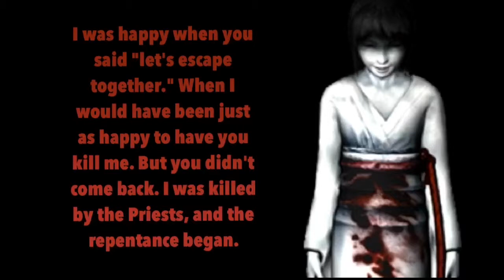Mayu Amakura isn't a good person? [Fatal Frame 2: Crimson Butterfly]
Mayu seems like a sweet scared 15 year old with a crippled leg who loves her sister very much doesn't she?. maybe there is more to her character than you think...In this video I explain her character from the information I got from playing the game multiple multiple multiple times and the results of the cannon ending. (The one where she is Killed by Mio as the alternate endings are not cannon)